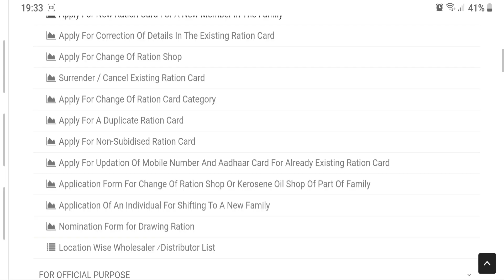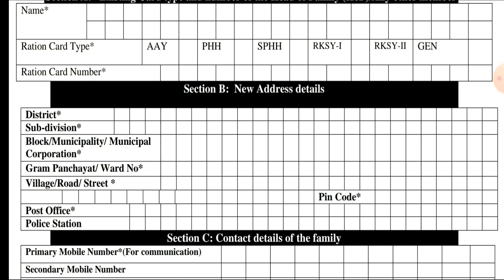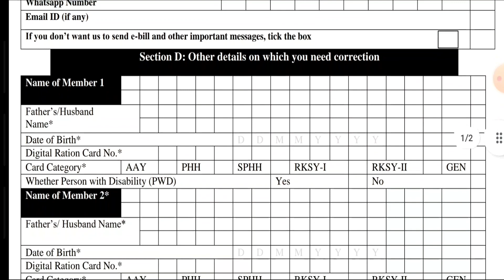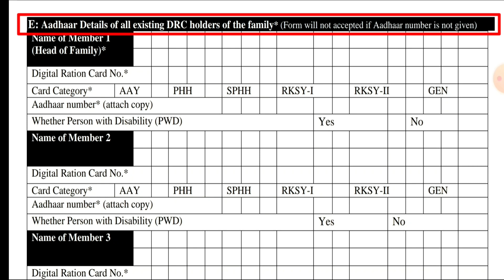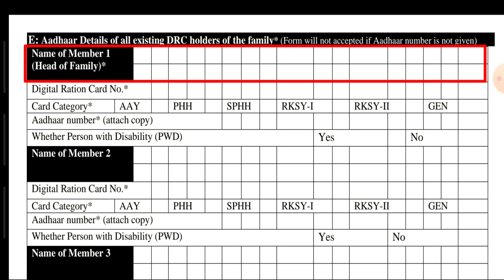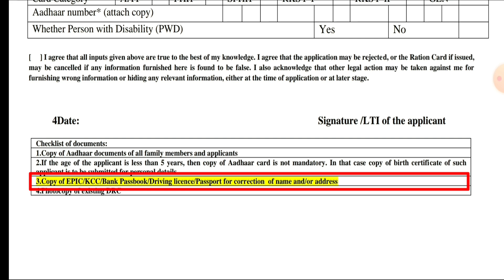Ration Card Correction Form Fillup 2022 | Digital Ration Card Correction | 5 No Form Fillup